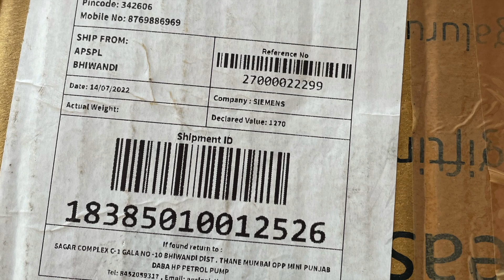Unboxing welcome kit | Siemens sent me warm wishes and amazing welcome kit